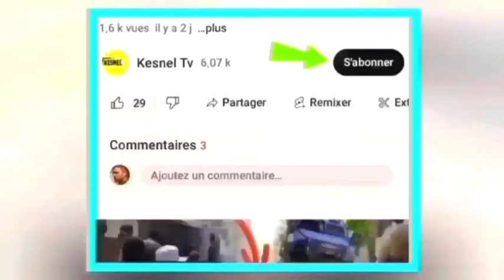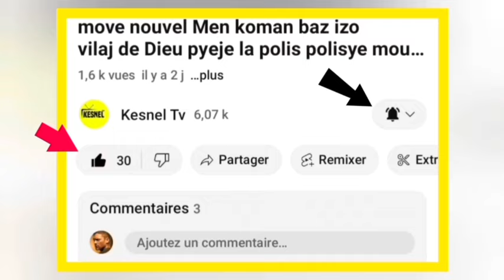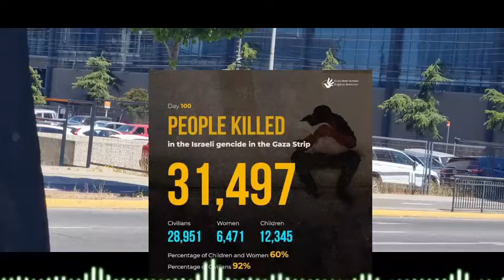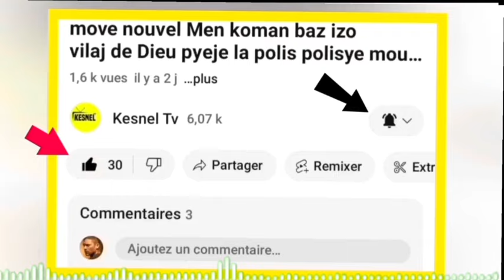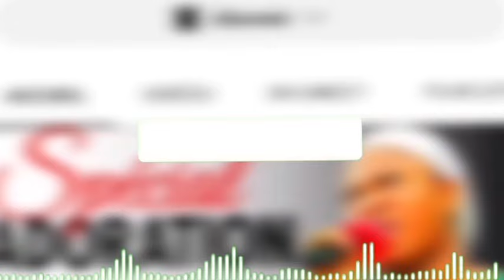nouvel cho cho 15 janvye 2024 men li papa guy phillipe bloke potoprens ariel lage piel?guy pase anlè